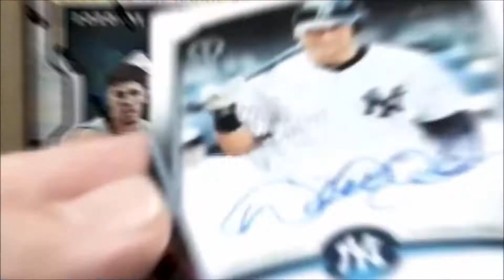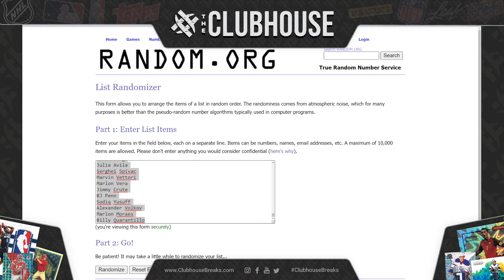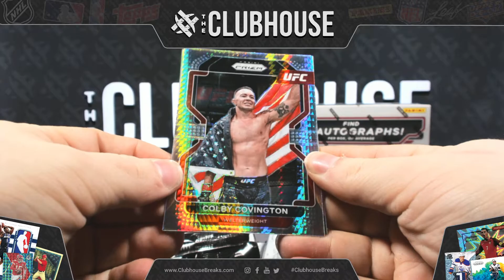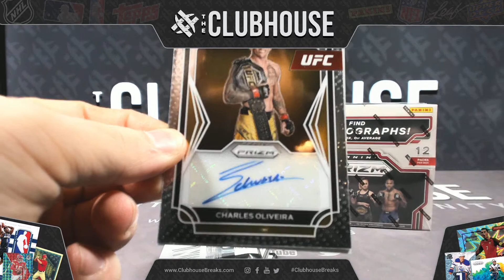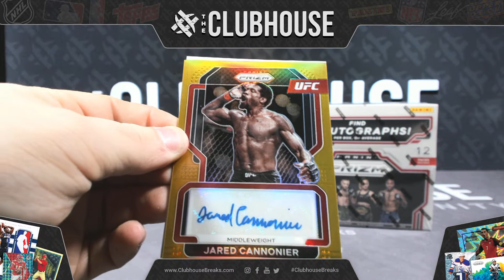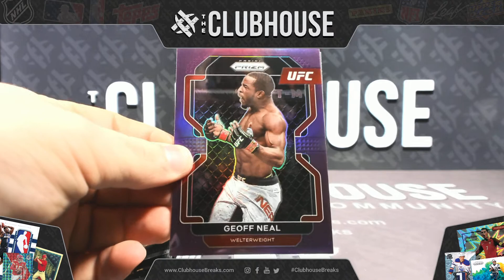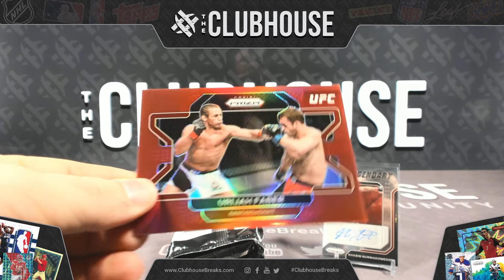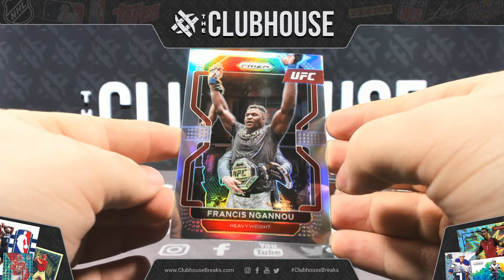NEW RELEASE : 2022 Panini UFC Prizm Hobby RANDOM FIGHTER Group Break #7634